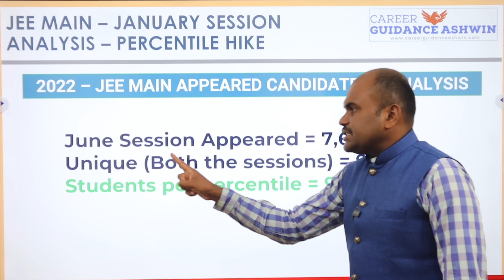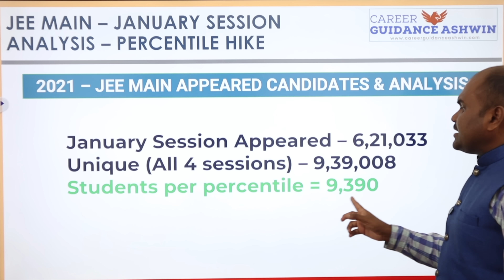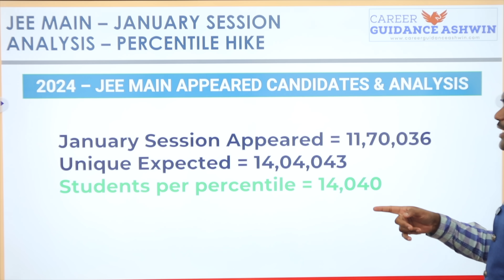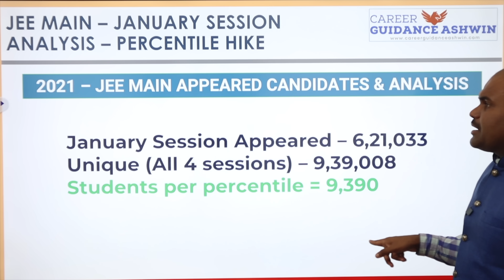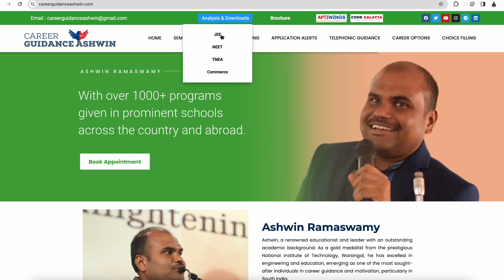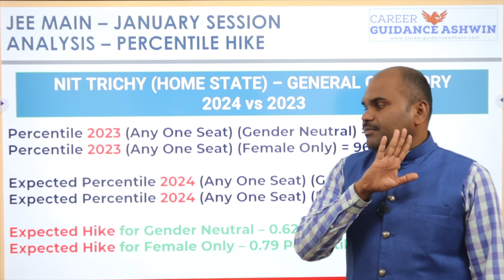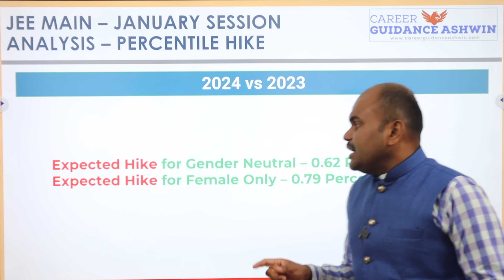HUGE HIKE in JEE Main Percentile | JANUARY Session 2024 | How Much Will INCREASE | Heavy Competition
VIT / SSN Management Quota / BITSAT / SHIV NADAR Entrance Exam Coaching

 Architecture
 Agriculture
 Arts & Science
 Biological Sciences
 Commerce
 Computing Science
 Design
 Defense and Pilot Studies
 Economics
 Engineering
 Fashion Technology
 Food Technology
 Fishery Science
 Foreign Languages
 Humanities
 Law
 Management
 Medicine
 Performing Arts
 Research
 Social Sciences
 Teaching, etc.,

OUR SERVICES
1. Interviewing Students & One to One Counselling
2. Career Guidance Seminar
3. Application / Admissions Alert
4. Application fill up
5. Choice filling
6. Entrance Exam Self Study guidance

JEE Main 2024 January Session 2024 Analysis
JEE Mains January attempt Analysis
JEE Mains 2024 Session 1 Analysis
Marks vs Percentile JEE Main January Session
Marks vs Percentile JEE Main 2024 Session 1